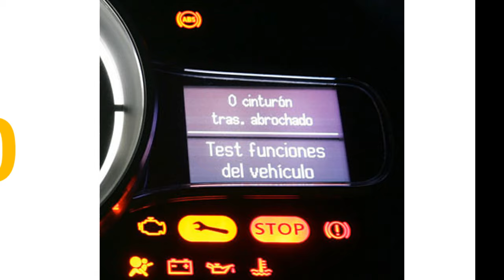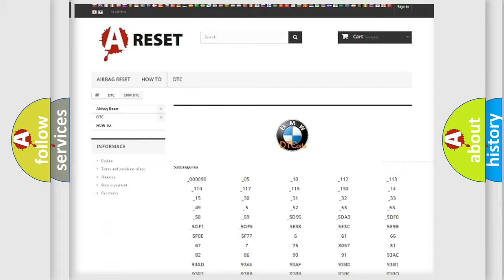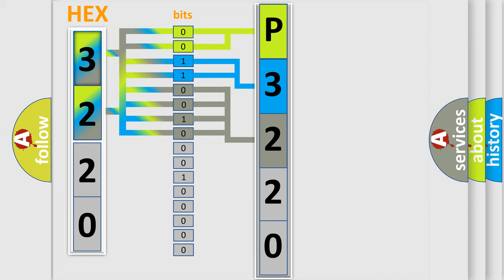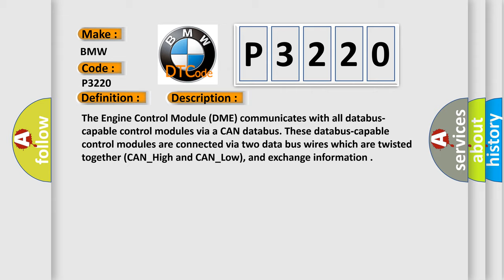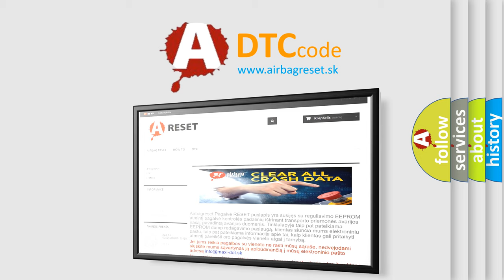DTC BMW P3220 Short Explanation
Contents:
0:21 Basic DTC analysis according to OBD2 protocol standard.
1:48 Insight into programming
2:58 A diagnostically understandable description of the Diagnostic Trouble Code
3:05 Basic error definition

Make:
BMW
Code:
P3220
Definition:
CAN Message Monitoring SZL (Switch Cluster Steering Column) No Signal
Description: